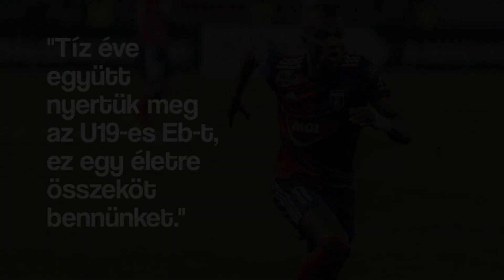Loic Nego és Antoine Griezmann: Egy életre szóló barátság története | Félidő!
A legtöbben képben vannak, hogy Loic Nego korábban a francia korosztályos válogatottakban szerepelt. Minden bizonnyal ezt ő nem igazán bánja, hiszen egy életre szóló barátságot is köszönhet ennek az időszaknak.
Nem titok, hogy Antoine Griezmannról van szó, akivel már nagyon régóta jó kapcsolatot ápolnak egymással. A videóban Nego Lajos történetét, illetve a Griezmannal való különleges barátságukat mutatjuk be.

Cím: "Loic Nego és Antoine Griezmann: Egy életre szóló barátság története"